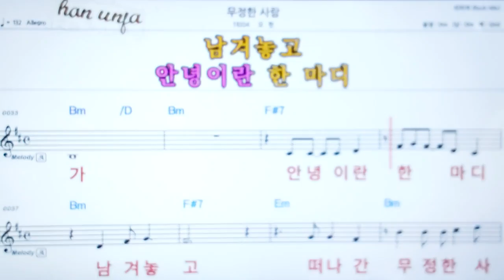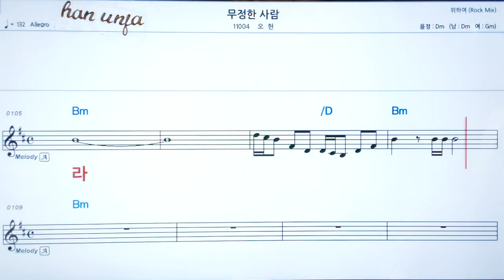💖무정한 사람/오현 👍코드,악보, 코드 ,Karaoke*카라오케 반주